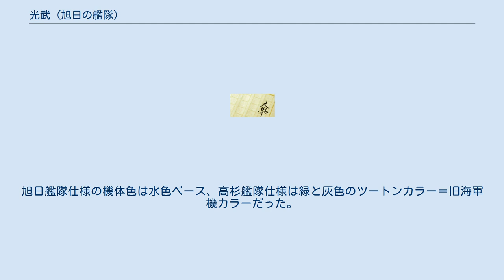光武 (旭日の艦隊)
『光武』とは架空戦記『旭日の艦隊』に登場する架空の軍用機である。
 機種は『艦上急降下攻撃機』となっている。
この表記からわかる様に急降下爆撃が可能である。
また、対艦船・対地攻撃の他、戦闘機としての能力も高い。
外観はややアヒルの嘴を思わせる機首と機尾に取り付けられたY字型尾翼の根元にジェットエンジン2基があり、その上に制動板が設置されている。
 大戦後半から投入された改良型。
超音速飛行が可能。
コミック版では機首にオリジナルの面影を残しているもののベースはF-4ファントムであった。
また機関砲は機首真中に一門のみになっている。
 第3巻より登場し原作同様ジブラルタル要塞を空爆した後、9巻で潜水空母スレイブニルS型を攻撃し、撃沈した。
 この攻撃は原作、コミックでは対潜攻撃機「稲妻」および神風型対潜駆逐艦があげたものである。
なお、外観は原作に近いが尾翼の真中にジェットエンジンが付けられている。
 第14巻より登場し対地、対艦攻撃だけではなく原作では無かったホルス16迎撃も行い、OVA終盤では旭日艦隊のみならず、高杉艦隊の艦載機としても登場した。
 外観はF-101 ヴードゥー そのものであり、オリジナルが空戦能力が欠如し迎撃機・偵察機としか機能しなかったがこちらも同様である。
旭日艦隊仕様の機体色は水色ベース、高杉艦隊仕様は緑と灰色のツートンカラー＝旧海軍機カラーだった。